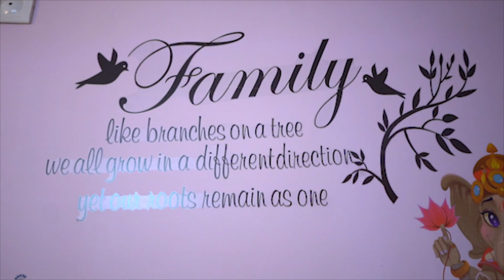Sravan & pavani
MEMOTO CLICKZS (MEMORY + PHOTO IS OUR MOTTO)
"We Capture Your Memories In A Beautiful Way"
For Photography Please Contact
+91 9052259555; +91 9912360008, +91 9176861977 Surya Pavani & Sravan Wedding
Wedding Promo
Pedakadimi 00.